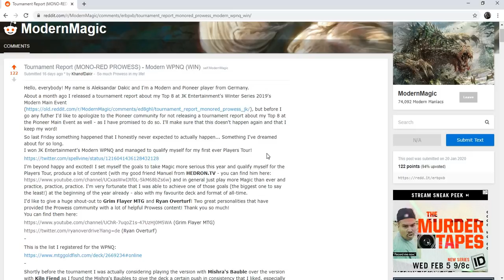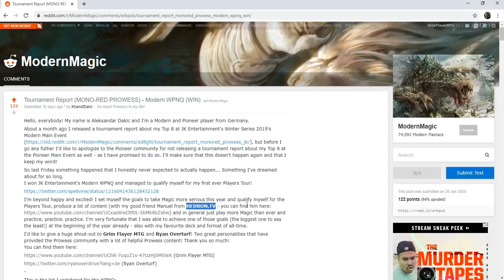Modern Mono-Red Prowess: League #5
0:00 Liquimetal Urza
15:12 Yawgmoth Combo
31:45 Jund
43:56 Neoform
49:35 Whirza

DECKLIST:

Lands (18)
14 Mountain
4 Fiery Islet

Creatures (14)
4 Monastery Swiftspear
4 Soul-Scar Mage
3 Bedlam Reveler
3 Kiln Fiend

Noncreature Spells (28)
4 Lightning Bolt
4 Lava Spike
4 Lava Dart
4 Crash Through
4 Manamorphose
4 Light Up The Stage
4 Forked Bolt

Sideboard (15)
4 Leyline of the Void
3 Dragon's Claw
3 Abrade
3 Blood Moon
1 Dismember
1 Shrine of Burning Rage